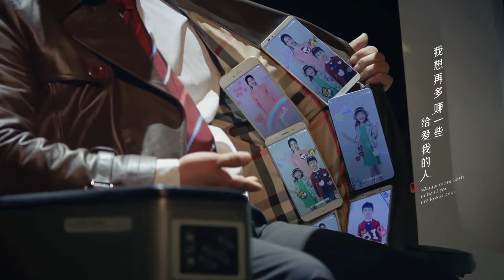浦发银行信用卡#我们的故事从没钱开始#系列-新年篇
Branding Music Video